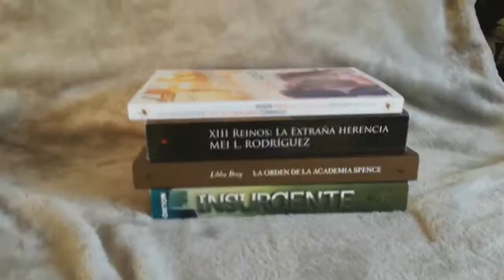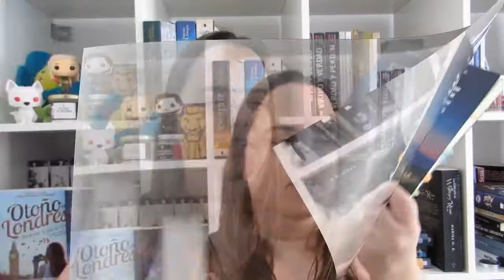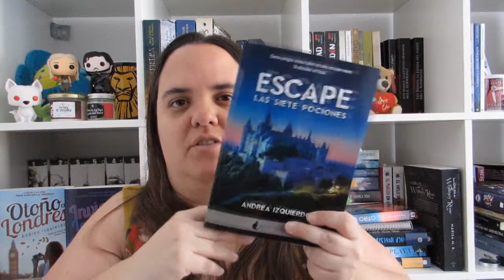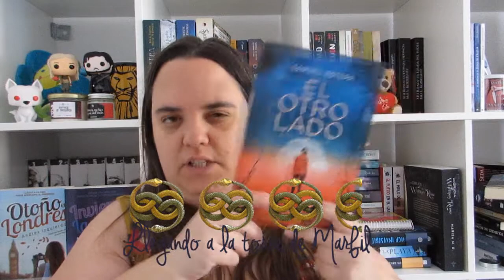ESCAPE de Andrea Izquierdo & EL OTRO LADO de Samuel Estepa [RESEÑAS] 📚 Libros de Booktubers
Hoy os traigo la reseña de dos libros de booktubers: Escape de Andrea Izquierdo, y El otro lado de Samuel Estepa.
¡A ver qué os parece!

~Reseñas~
Escape. Las siete pociones (Andrea Izquierdo)